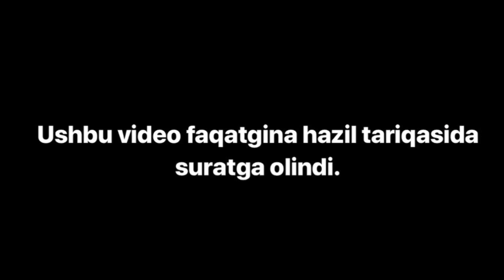Ulug'bek Xolmedov - Ulu va Momu futbol va reklamalar haqida 3-qism (qisqa metrajli) 2019